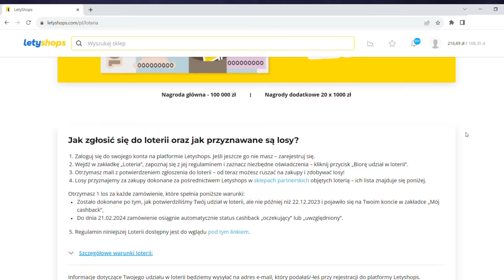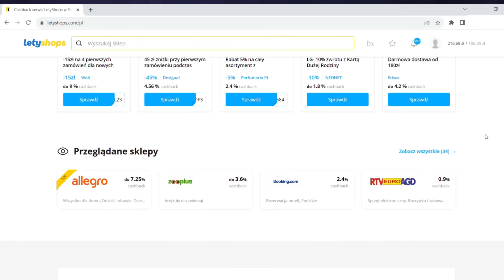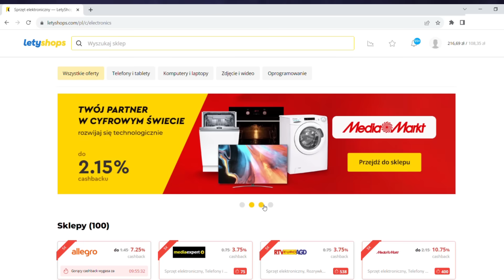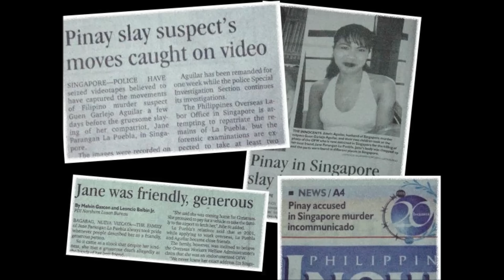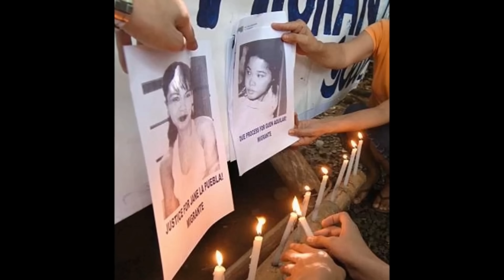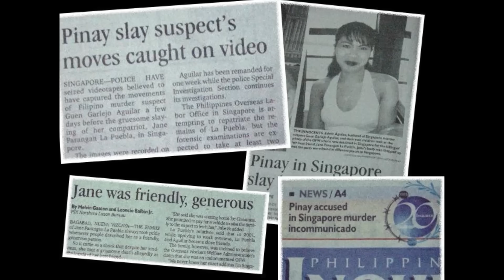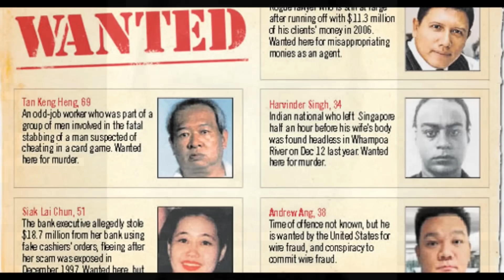SPRAWA JANE PARANGAN LA PUEBLI | KAROLINA ANNA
Karolina